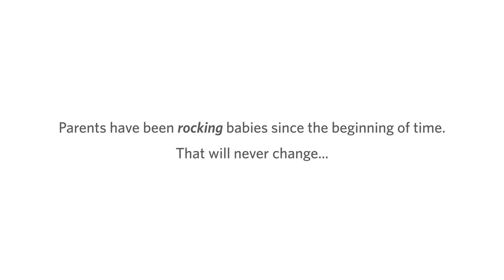Introducing the Ready Rocker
Meet the world's first ever patented, portable, storable, adorable rocker! Rock anytime, anywhere. Child & Junior sizes available now.